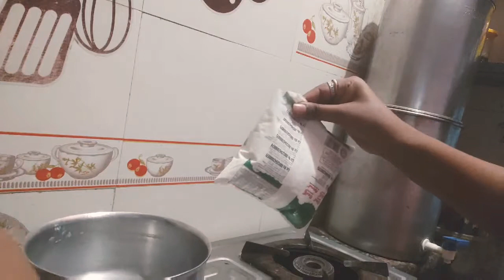Easy n quick healthy oats | preparing | kannada Vlog # creative Kushi